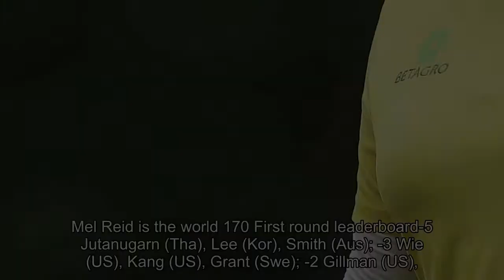[2018 NEWS]US Women's Open: England's Mel Reid three off the lead in Alabama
US Women's Open: England's Mel Reid three off the lead in Alabama